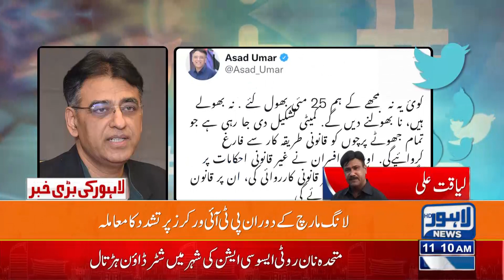Long March K Doran PTI Workers Per Tashadad Karny Waly Afsran Ki Shamat A Gai